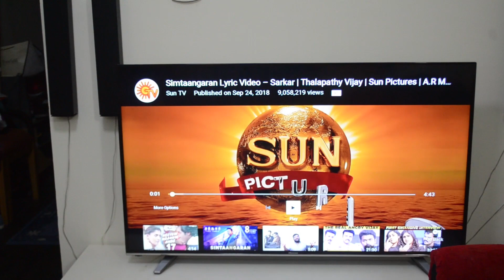Simtaangaran Sarkar Song Reaction Review Opinion | Thalapathy Vijay, AR Rahman, AR Murugadoss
Watch our Expression on Sarkar Single Track song "Simtaangaran"
Simtaangaran Lyric Video – Sarkar | Thalapathy Vijay | Sun Pictures | A.R Murugadoss | A.R. Rahman

Song :  Simtaangaran
Movie : Sarkar
Producer: Sun TV Network LTD
Director: A.R Murugadoss

SINGERS:
Bamba Bakiya, Vipin Aneja, Aparna Narayanan

LYRICS:
Vivek

About Channel: GK Talkies is a Vlog type video channel about our day to day activities, Holiday Events, challenges, trips, Movie watching Experience, Food, vacations, and just fun everyday daily events! We hope you guys will Enjoy it !!!